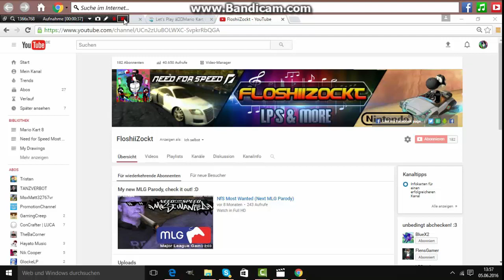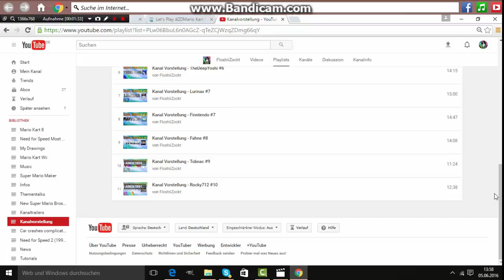Info Video #9 - Kanalvorstellung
▼Bitte Öffne mich/Plz open Me!!▼

Ein floschiges Hallöchen Leute, in diesem Info Video
geht es um ein Projekt das eigentlich beendet hab und vielleichte wieder aufersteht. :D